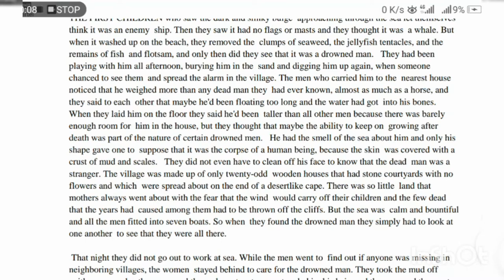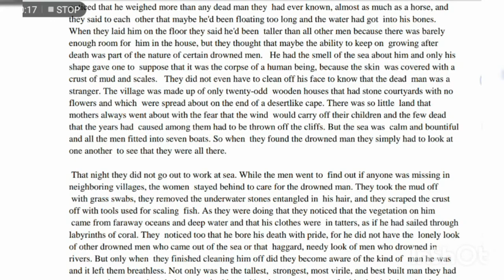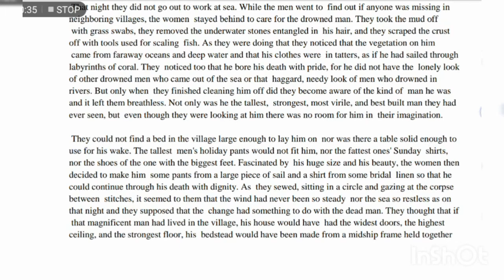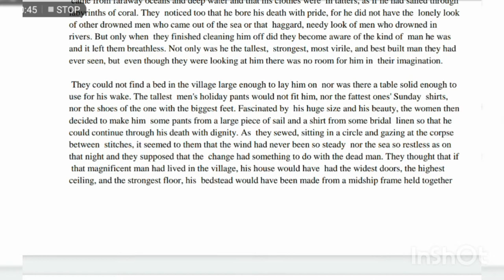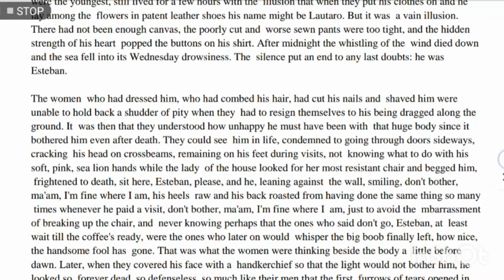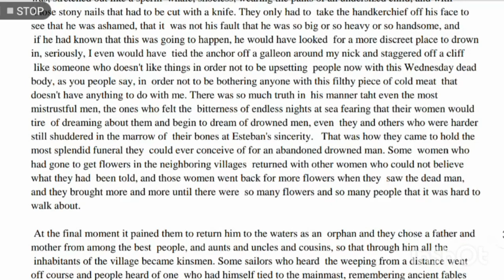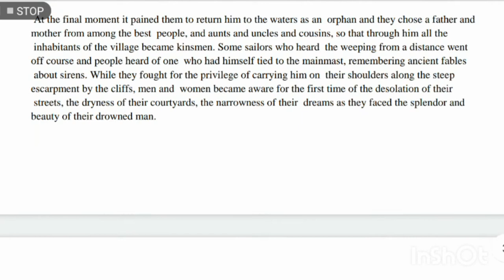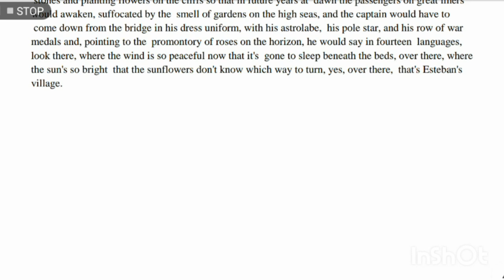The Handsomest Drowned Man in the World by Gabriel García Márquez Summary in tamil